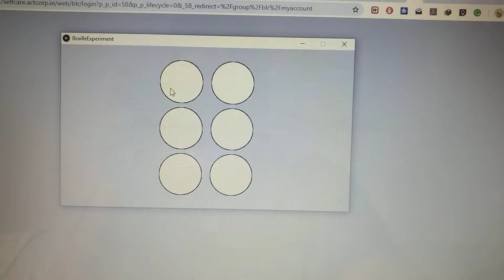Interactive Braille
This is just a glimpse of Interactive Braille project taken up by me to be completed by the end of year 2018.